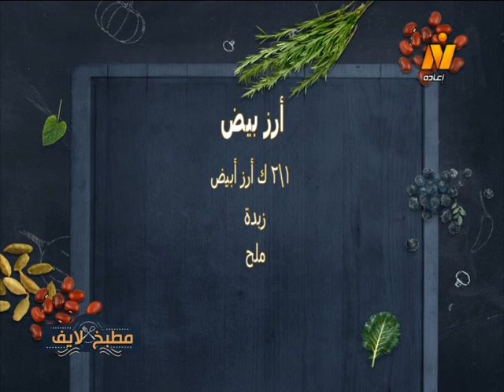تشيكن ليمون – أرز أبيض – سلطة يوناني